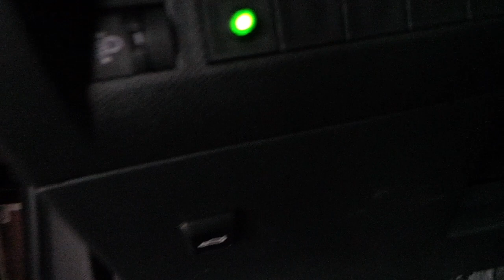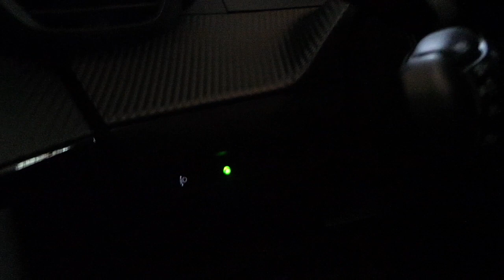Peugeot 2008 Ön tampona sesli park sensör uygulaması